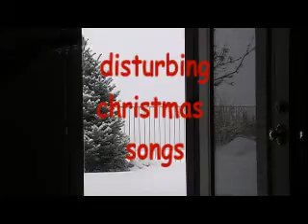Questionable Christmas songs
Crass, Juvenile, tastless songs